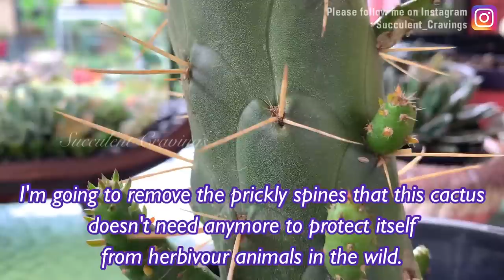Repotting Two Big Cacti in Glazed Terracotta Pots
Two big cacti repotting in glazed terracotta pots.